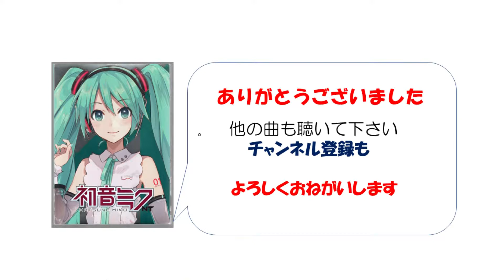「酋長の娘」ケン＆ミク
ミクが歌う日本版コミックソング。
昭和5年石田一松さんの曲
ミクロネシアのトラック島に移住し酋長の娘と結婚した日本人を
モチーフにした曲と言われる。
ケン＆ミク